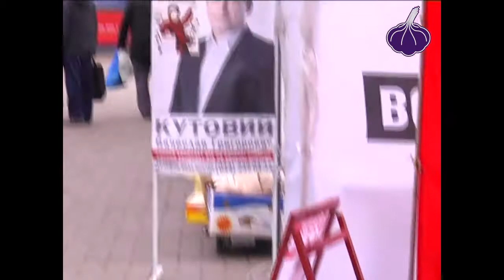25.10.2012 Поширення листівок ЧЕСНО